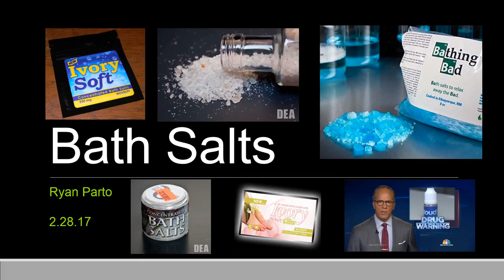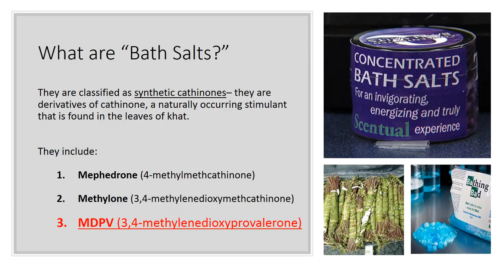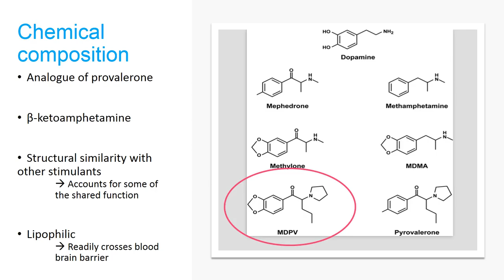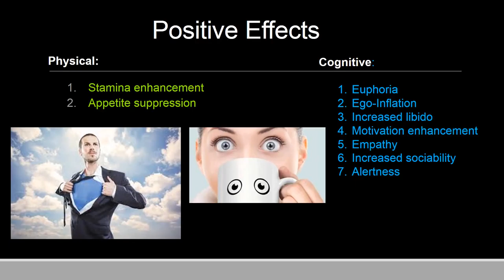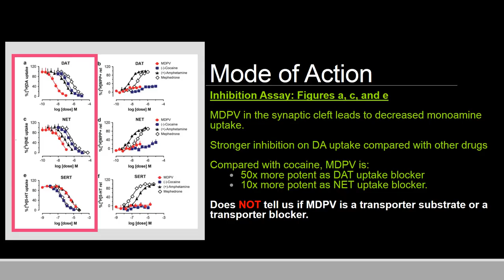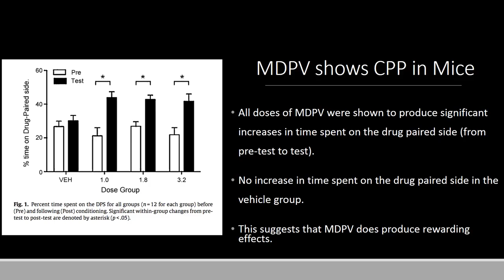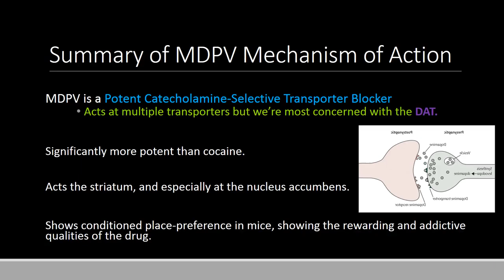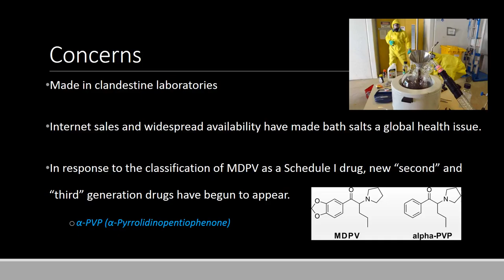Bath Salts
Neuroscience C177 - Drugs of Abuse from Neurobiology to Policy and Education